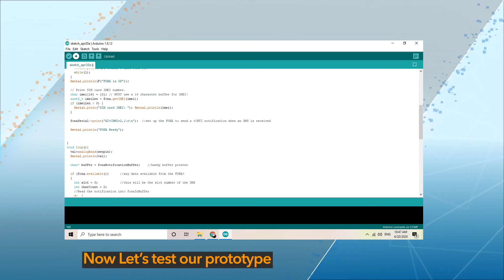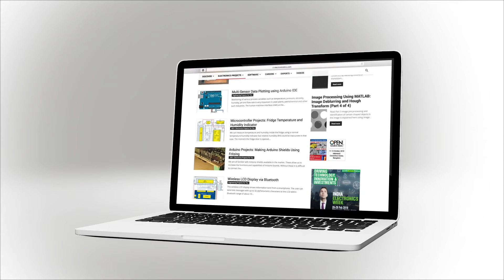GSM Based Security System{Hindi}